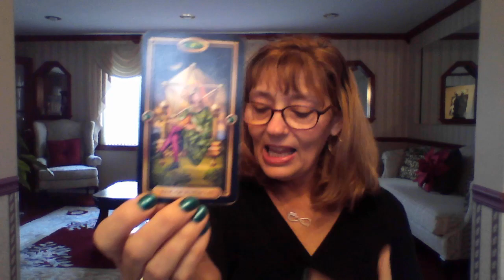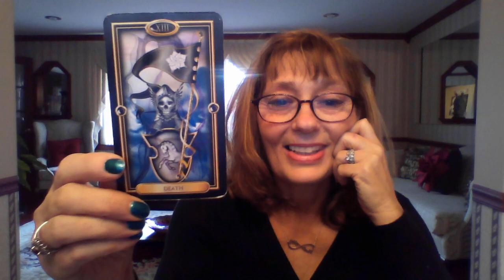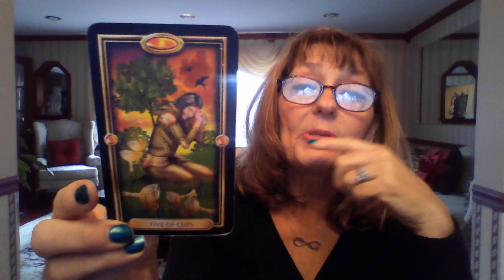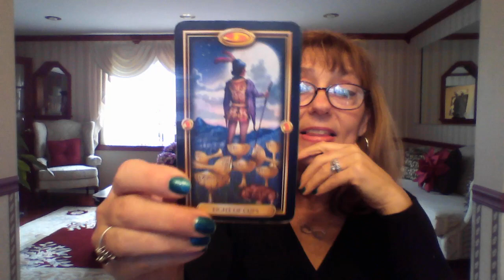Twin Flame/Soulmate Tarot Reading. With Cindy St. Martine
Thank you for visiting my channel, I appreciate all the Love and Light you send me and for you watching and sharing this Divine message. Your Healing Begins Now.

To show your LOVE & SUPPORT please make your donation, Thank You Very Much..